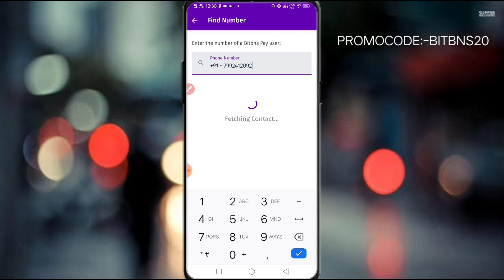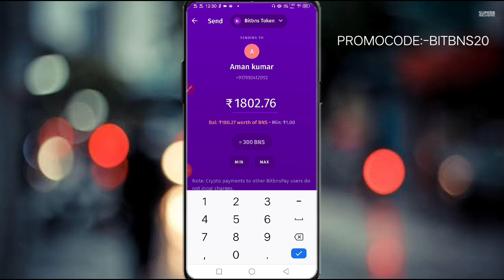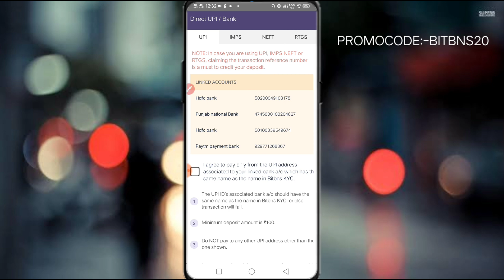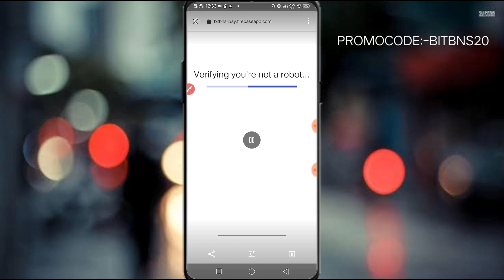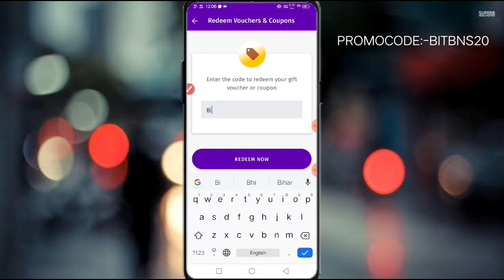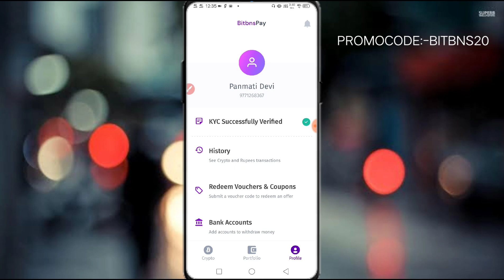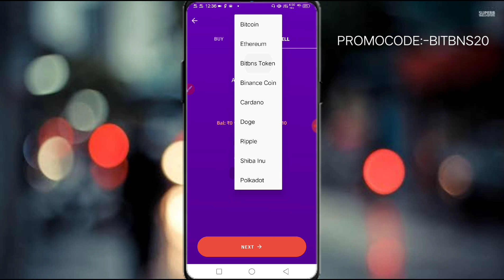BnsPay क्या है🤔BnsPay kaise use Kare||Crypto Send/Receive Only Mobile No|BnsPay offer|Refferal Offer